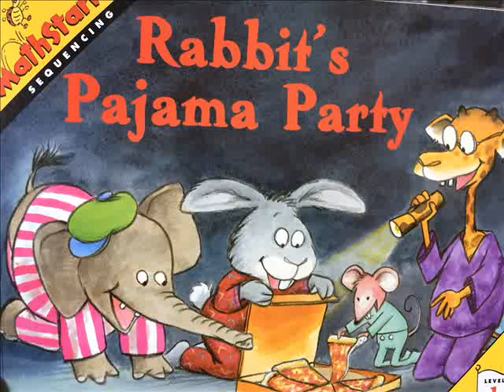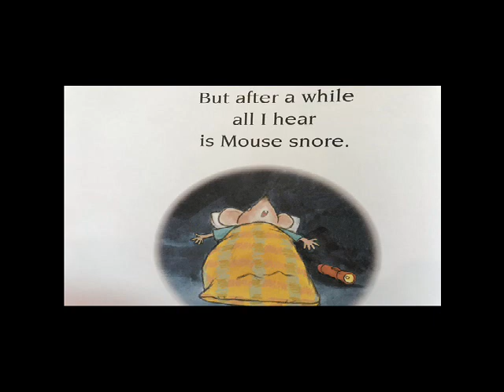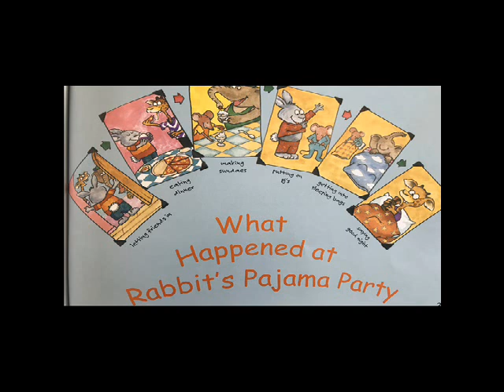Rabbit's Pajama Party - MathStart - Sequencing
At Rabbit's pajama party the math concept of sequencing can be discussed by what his friends are doing first, next, and last. This MathStart book is written by Stuart Murphy and illustrated by Frank Remkiewicz.